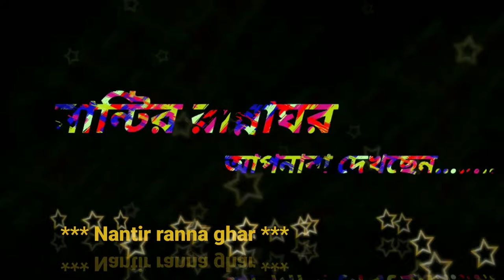Kabali cholar recipe/ কাবলি ছোলা রেসিপি ইন বেঙ্গলি/কাবলি ছোলা রেসিপি